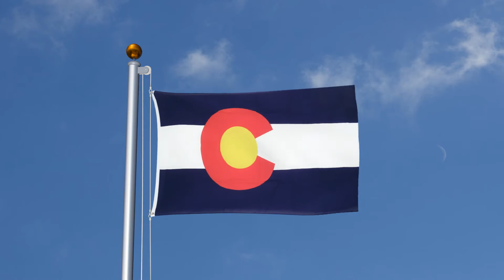Colorado - 3x5 ft Flag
Colorado - 3x5 ft Flag (90 x 150 cm). Weatherproof polyester, most popular size, two metal grommets. In stock. Same day dispatch.

Ref_2085